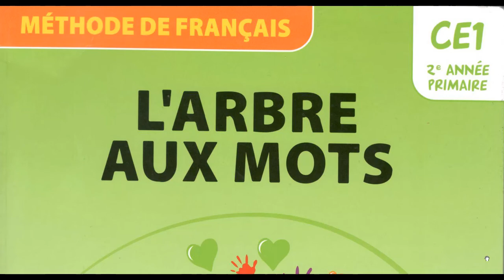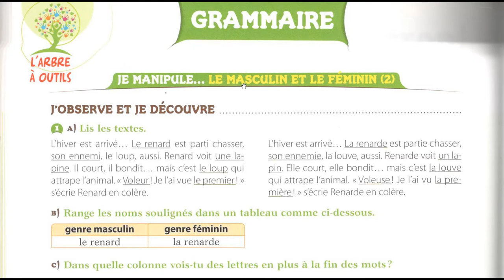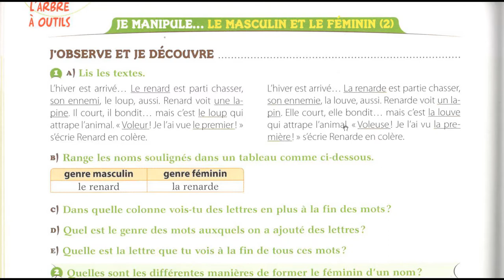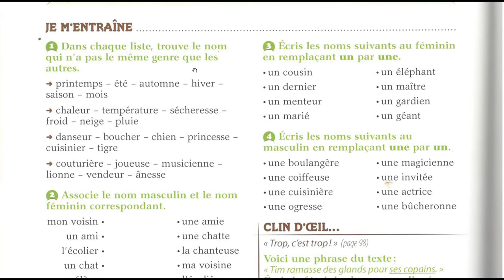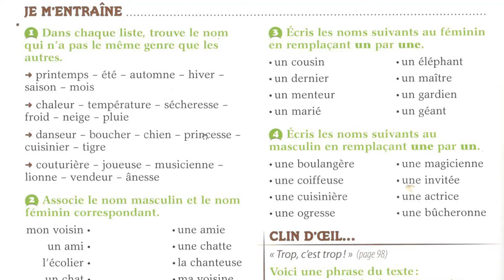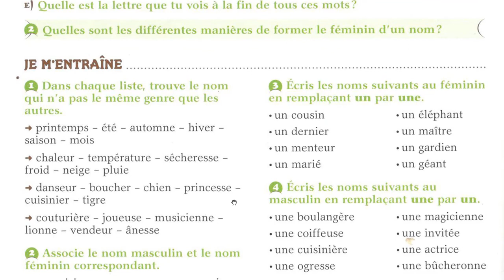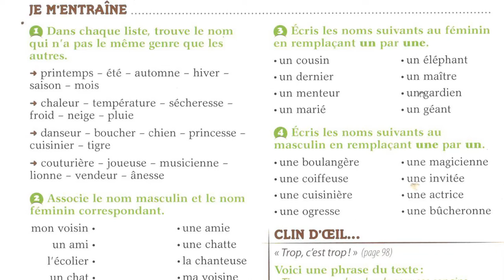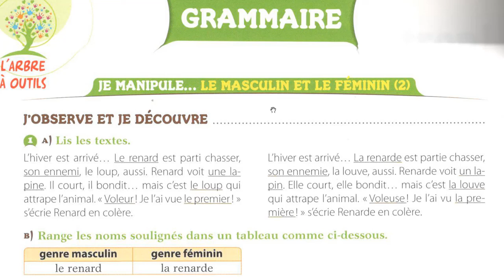GRAMMAIRE FACILE CE1 Le masculin et le féminin 2